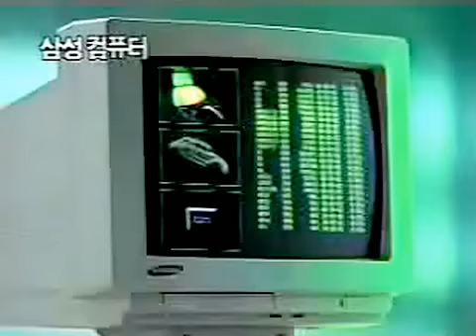그린컴퓨터 CF - 한석규 편 (1993)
광고주 : 삼성전자
브랜드 : 그린컴퓨터
모델 : 한석규
대행사 : 제일기획